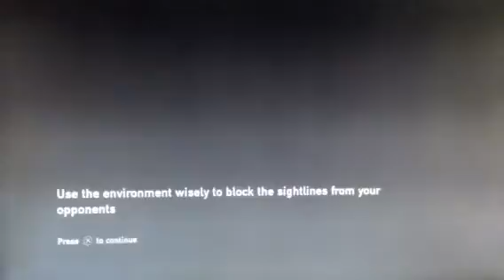The Last Of Us Part 3(I Got Away With It)